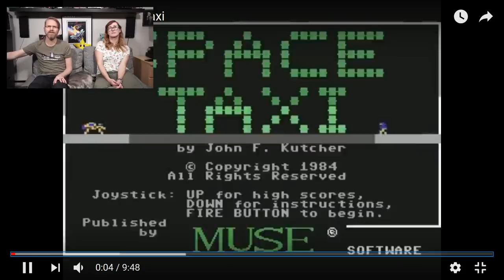Air Taxi, Piñata (Heartbreak, Ping, Joyride, Fixer Fenix Sr., Flipside): Atari 2600 Livestream!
Games:
- Air Taxi (Early WIP) (2017) by Kylearan
- Piñata (Heartbreak, Ping, Joyride, Fixer Fenix Sr., Flipside) (2014) by Cybearg

60FPS on an RGB Modded Atari 2600 through Framemeister!